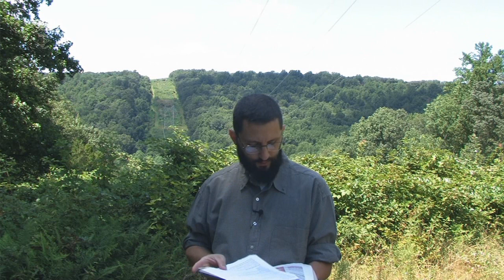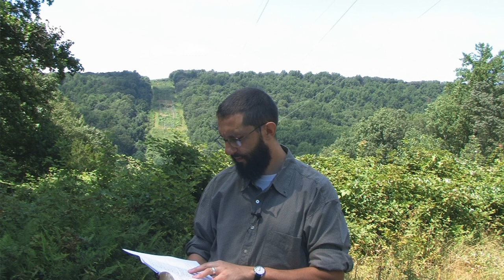Absolute Truth Part 1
Sermon Preached For 8/18/2013. Part 1.